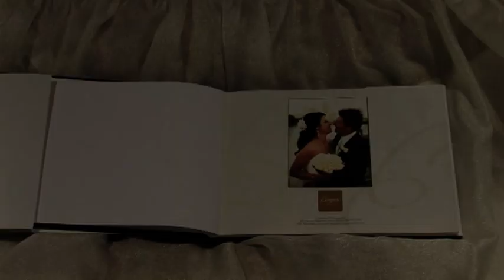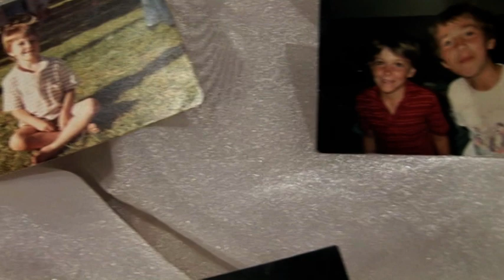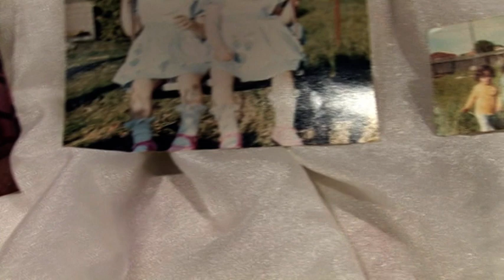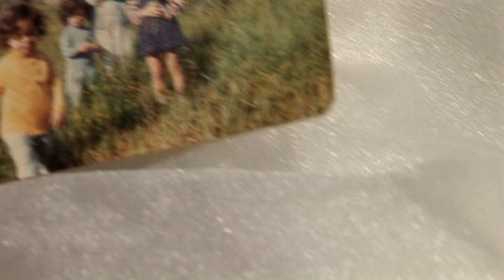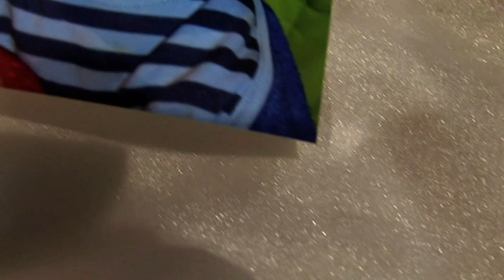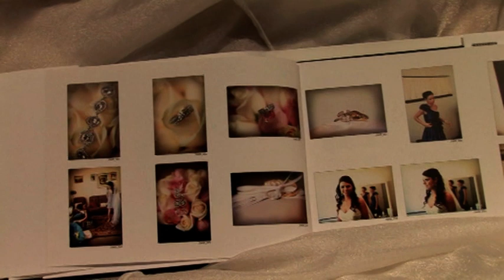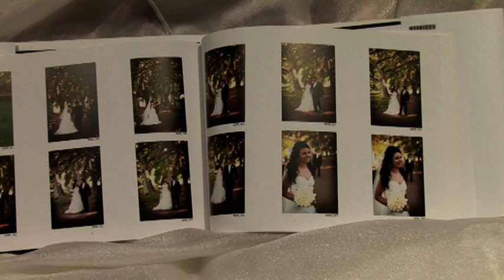Introducing Dimche and Marianna. A beautiful Love story xx Part 1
This set of videos is to Memorialise the 10th Marriage Anniversary  of Dimche and Marianna Nikoloski. This is Part 1.

Makedonska Svadba Vo Australia
Macedonian Wedding in Australia

10 Godini Od Svadbata Na Dimche I Mairianna
10th Wedding Anniversary of Dimche and Marianna